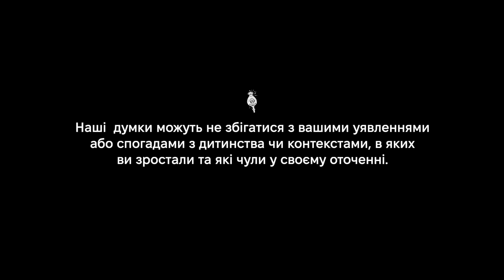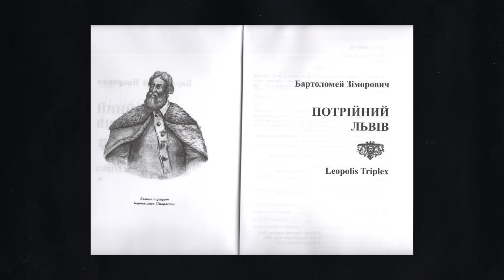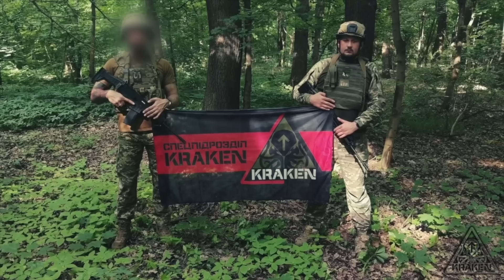Секрети міської гігієни: від борделів і лазень до перших ванн і туалетів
Як часто, де і чим милися у містах? Що використовували задля усунення неприємних запахів? Де сушили випрану білизну? Поговорити про міську гігієну на прикладі Львова ми запросили історикиню архітектури Тетяну Казанцеву.

Анна Ніколаєва розпитала пані Тетяну про перший львівський водогін, час появи туалетів та ванних кімнат у квартирах, міські лазні та пральні. У новому епізоді подкасту “Пороблено” ви дізнаєтеся багато цікавого про санітарію за часів короля Данила, як пов’язані гігієна і борделі, а також якою була денна норма води у середньовічному Львові.

Гостя нашого випуску Тетяна Казанцева - історикиня архітектури, гідеса, художниця.

Таймкоди:
00:00 Тизер
00:50 Хто наша гостя і про що сьогодні говоримо: гігієна у містах
01:52 Перші лазні у Львові, каналізація у часи Середньовіччя
04:29 Значення миття у Середньовіччі, мікви
06:22 Євреї та гігієна
07:38 Водогони, чистота води і витрати води на день
09:53 Як прали у містах, де і як часто милися
12:46 Борделі, зв’язок з гігієною і їжею
16:17 Ванна для задоволення
17:49 Як у будинках з’являються ванни
19:57 Естетика термів, лазні і коворкінг
23:37 Догляд за зубами, за волоссям і обличчям
27:00 Особливості жіночої і чоловічої спальні, різний спосіб життя
29:36 Каналізація, нічні горщики, унітази
33:30 Балкони і туалети у Львові
35:05 Де сушили одяг
37:35 Боротьба з неприємним запахом: від кориці до парфумів

Команда "Пороблено":
Анна Ніколаєва - етнологиня, кандидатка історичних наук, експертка УКФ

Прикрасу, яку ви бачите на Анні, надала галерея Зелена канапа у Львові @greensofagalleryshop - instagram крамниця гелереї Зелена канапа

Дар’я Анцибор - фольклористка, антропологиня, кандидатка філологічних наук, авторка телеграм-каналу "Гриби, гроби і дисертації"

За гостинність дякуємо команді Дому Франка (Львівського національного літературно-меморіального музею Івана Франка) і директору Богданові Тихолозу.

В оформленні обкладинки використано роботу François Boucher "La Toilette intime" (Une Femme qui pisse), 1760s / Франсуа Буше "Інтимний туалет" (Жінка, що пісяє), 1760-ті роки